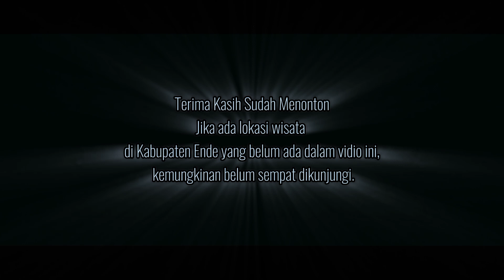Wisata Ende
Kota Ende#dronevideo kelimutu bukitliaga Keberose waterfall